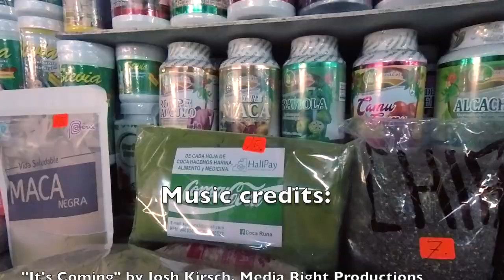Machu Picchu, Cusco and the Sacred Valley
After our jungle trip we make our way to Cusco and the Sacred Inca Valley. We explore Cusco, Sacsayhuaman, the Inca Trail, Winay Wayna, Aguas Calientes and Ollantaytambo.